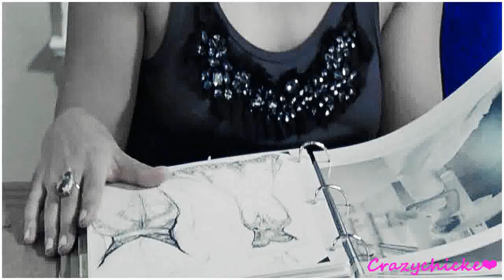Brulian I Don't Go [For NewlyBrokenRoad]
Hello, hope you are all doing ok with covid & restrictions lifting in some countries. The world post-quarantine is gonna need more love, and more kindness, so remember to be grateful for the little things, like friends, family and nature, or whatever makes you happy. I have finally returned back to work for a few more days, but I will keep vidding, as I have loads of ideas.

First of my OTH vids finished. I found some episodes from s8 and had to vid them! This idea has been on my mind for the last four years or so. This is dedicated to Sierra/NewlyBrokenRoad, whose OTH vids are life, thank you for inspiring me. I wanted to show Brooke's relationships with her family, and how Julian encouraged her during tough times, and how they never gave up.

Sorry for some of the quotes cutting off, even tho i rewatch all the footage before rendering sometimes i miss things.

Couples: Brooke x Julian [OTH]
Song: Afterglow by Taylor Swift
Colouring: Katherine Dostaevskaya [blue]